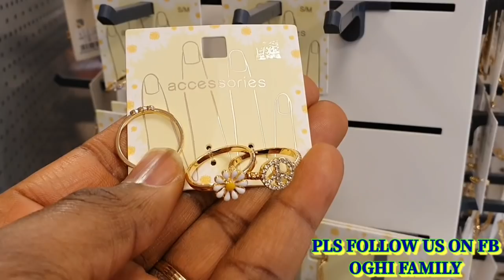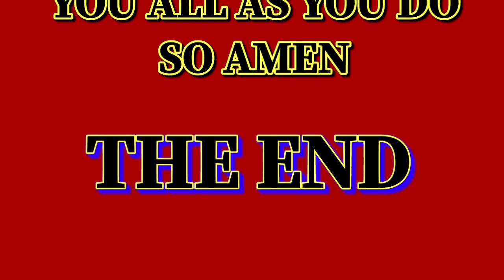BREAK UP PRANK ON MY WIFE GONE WRONG!!! SHE CRIED** MUST WATCH